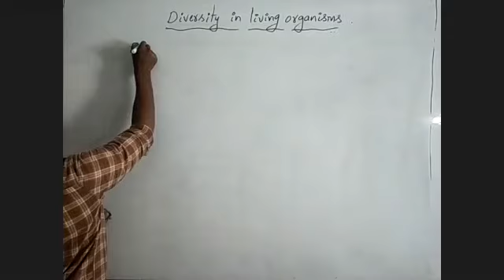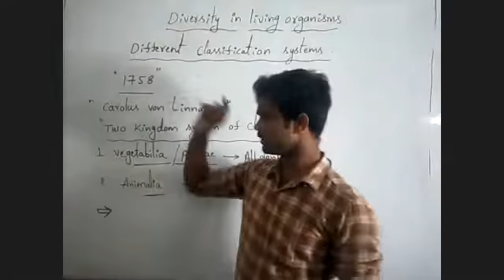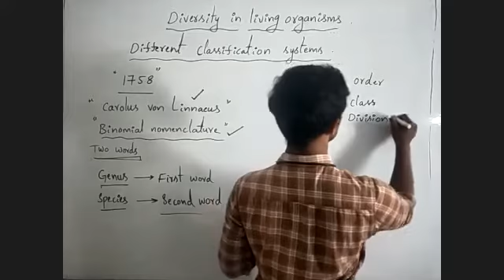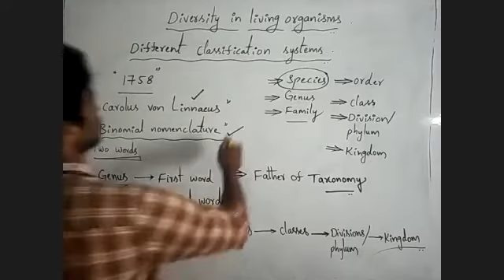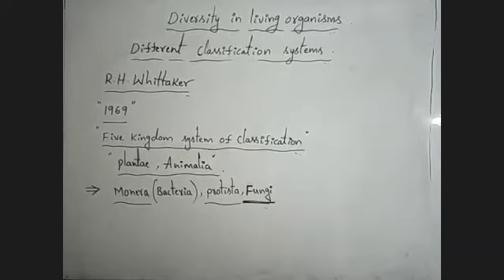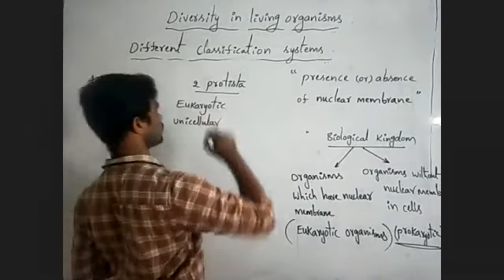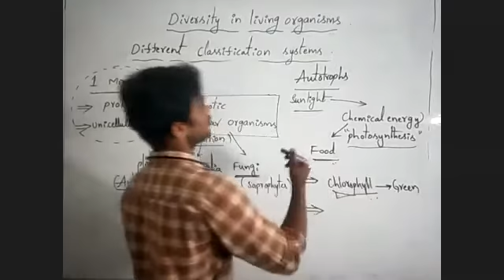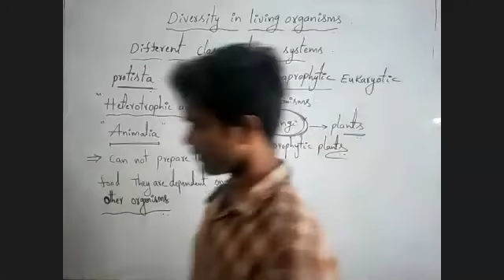diversity in living organisms 9th biology 08-07-2020